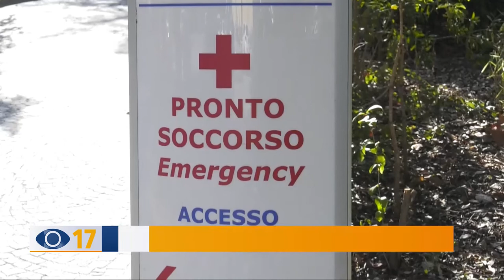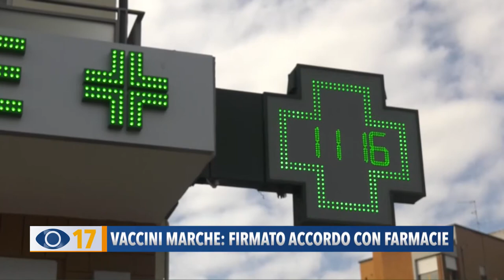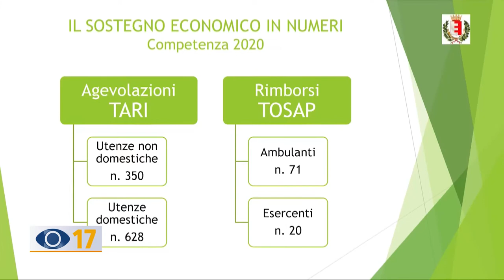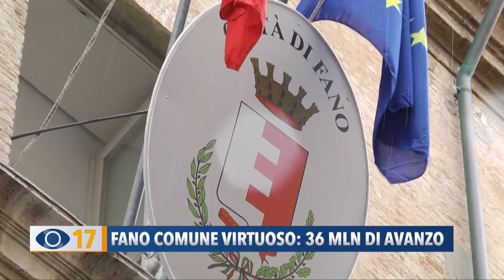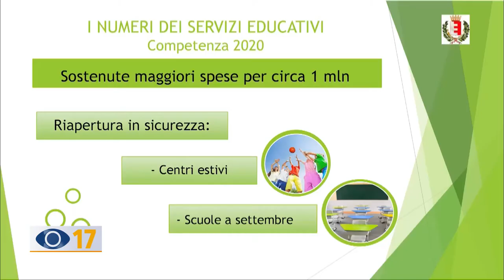Occhio alla Notizia 20 aprile 2021